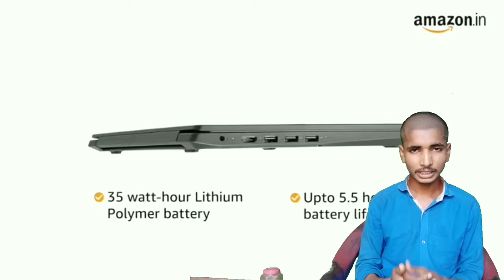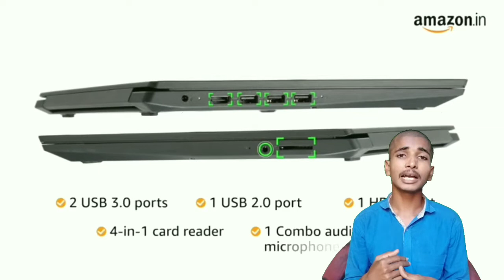Best laptop under 30000 lenovo ideapad3 8Gb RAM i3 8th G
अगर इस वीडियो के देखने के बाद भी कोई दिक्कत हो तो आप हमें  कॉमेंट में पूछ सकते हैं।